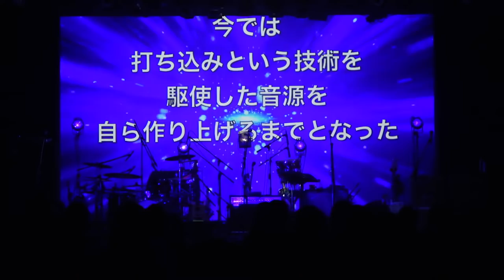Momoka Kinoshita Live"Ikirutowa"@Ebisu LIQUIDROOM(Tokyo)/2022.02.13/【OFFICIAL LIVE VIDEO】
2022年2月13日に恵比寿リキッドルームにて開催された生誕祭ワンマン「生きるとは」のライブ映像。

Vo/Gt：木下百花
Gt：伊東真一（HINTO/SPARTA LOCALS）
Ba：岡部晴彦
Per/Gt/Cho：伊豆のとおる
Dr：吉澤響（セカイイチ）

●公演情報
「わたしのはなし 第4話 〜明日の始め方〜」
7月24日（日）神奈川・Billboard Live YOKOHAMA
1st 開場15:30 / 開演16:30
2nd 開場 18:30 / 開演19:30
・出演
Vo/Gt：木下百花
Ba：岡部晴彦
Pf/Key：奥田健介（NONA REEVES）

・料金
サービスエリア5,500円
カジュアルエリア5,000円（1ドリンク付）
チケット一般販売：5/25（水）12時
・公演詳細